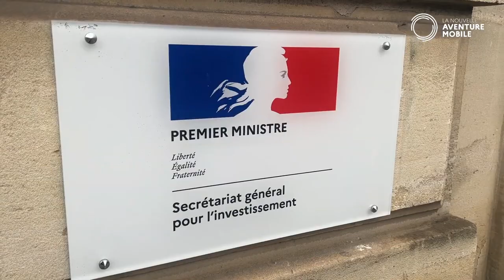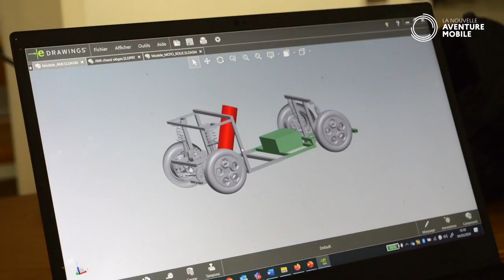La Nouvelle Aventure Mobile Episode 12 - Au Secrétariat général à Paris (Par Jerôme Zindy)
👉 Comment l’État et l’ADEME soutiennent l’essor des véhicules intermédiaires ? 🚴/🚗

🔎 Réponse dans le 12e épisode de La Nouvelle Aventure Mobile à 📍 Paris avec Bruno Bonnell, Secrétaire Général France 2030, Baptiste Perrissin Fabert, Directeur Général Délégué de l’ADEME, Guillaume Gouffier Valente, Député rapporteur sur la filière économique du vélo et Jean-Marc Zulesi, Député et Président de la commission du Développement Durable et de l'Aménagement du Territoire.

➡️ Avec la participation d’Alexandre Lagrange de EV4 France et de Christophe Charles d’EON Motors

Depuis le départ :
⛺ 45/62 jours d’aventure
🚴/🚗 2584 km parcourus
⚡ 19,16 euros de recharge du véhicule
🎥 12 épisodes réalisés 100 % en véhicules intermédiaires
Une aventure propulsée sans énergie fossile par l’ADEME et le programme Extrême Défi piloté par Gabriel Plassat